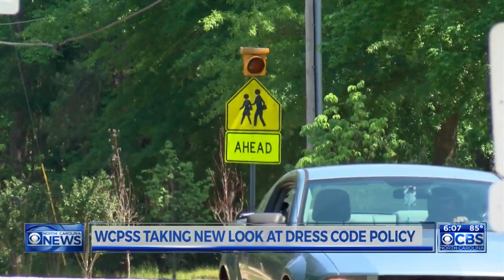Wake County School Board considering changes to dress code policy